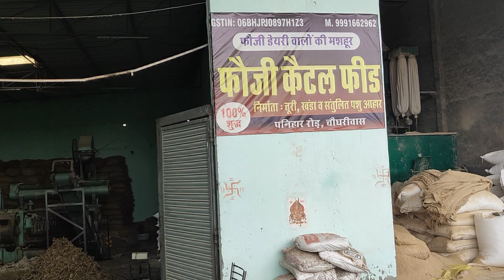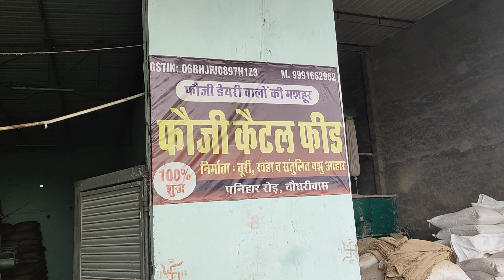बिनौला से खल कैसे बनती है /101% शुद्ध खल ऐसे होती है तैयार /How is oil cake prepared from cottonseed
Khal Binola Business,
खल, खली, पशु आहार का होलसेल बिज़नेस ,
Cotton Seeds Cake Business,
Binola Khal Ka Business,
 पशु आहार बिजनस,
Feed Mill Business ideas in india 2024 ,
khal binola bhav today ,
khal binola ka karobaar,
khal binola business in pakistan 2024,
cattle feed business tamil ,
cattle feed business hindi,
cattle feed business india,